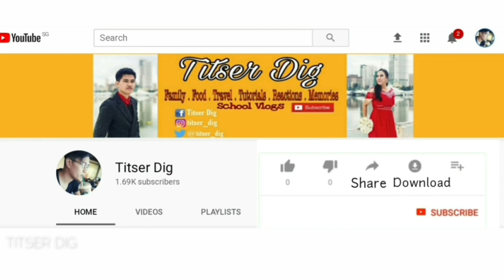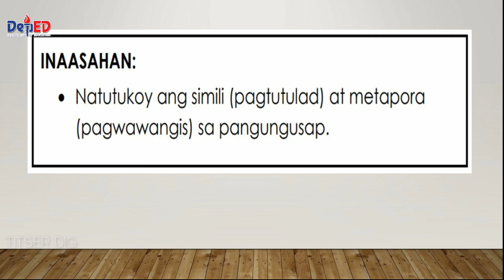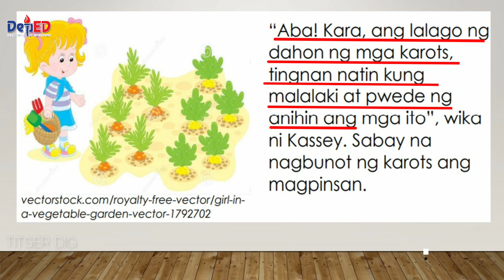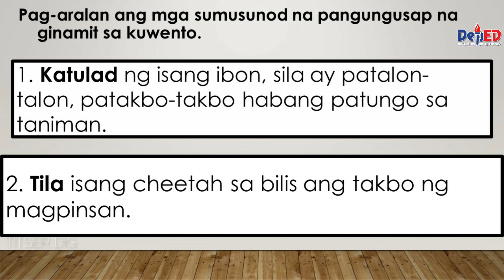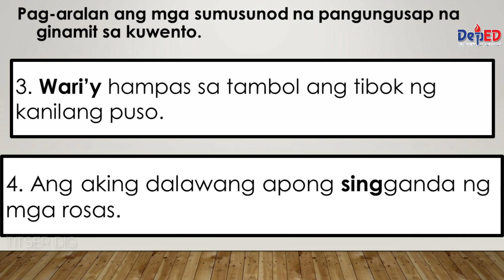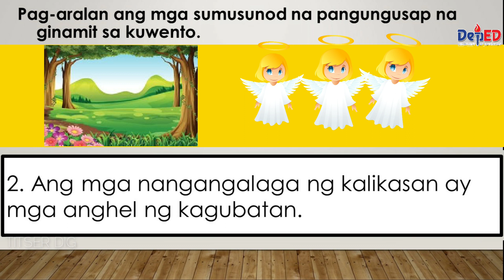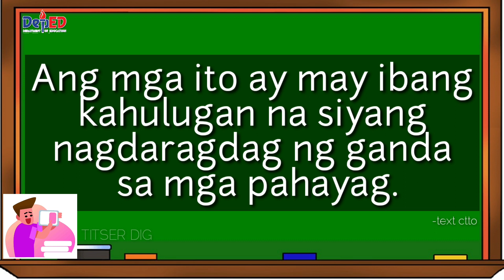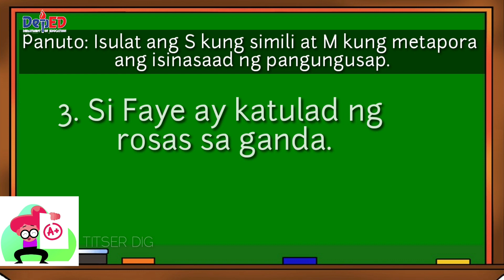SIMILI | METAPORA | WEEK 5 | ANYO NG PANANALITA | MELC | MTB-MLE | FIGURE OF SPEECH | Titser Dig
Ano nga ba ang mga Anyo ng Pananalita? Pag-usapan natin ang SIMILI at METAPORA. Maaring alam mo na ito pero sa ating 2nd grade kids ay kailangan nila ito. Thank you sa panonood. 😊

If you found this video informative in anyway possible.